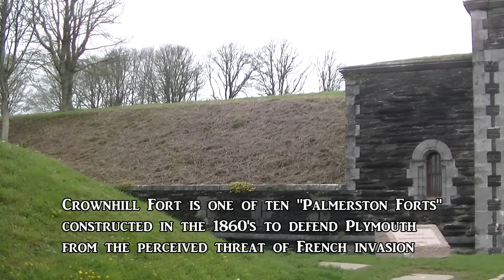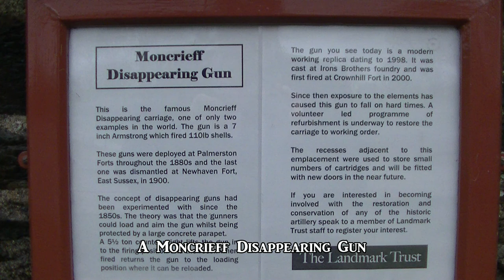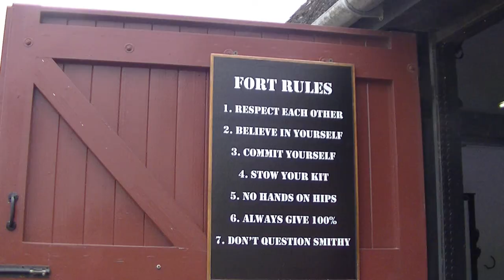Crownhill Fort, Plymouth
Crownhill Fort in Plymouth is one of many "Palmerston Follies" constructed in the 1860's to defend key locations against French invasion at great expense but never needed. Since 1987 it has been owned and managed by the Landmark Trust and they have restored large parts of the fort to it's original Victorian style and appearance, making it a fascinating place to visit on the open days held on the last Friday of most months except during the winter. Check out their website for more details here: